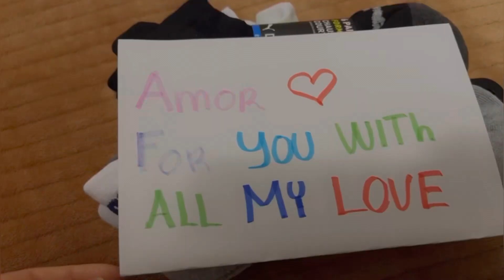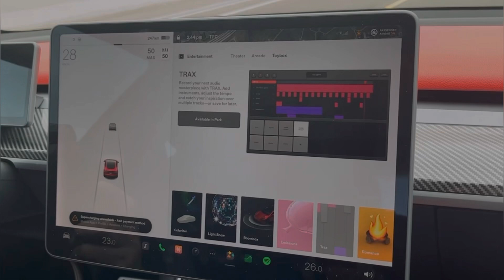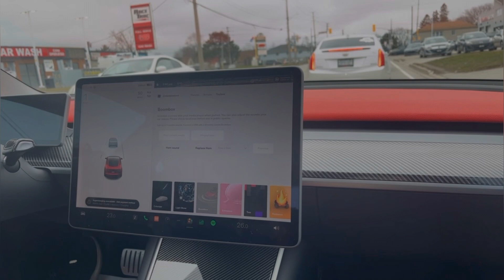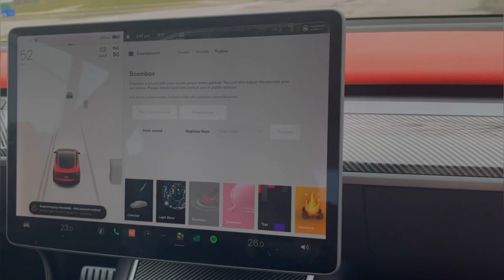(🫢Está decidido Nos queremos despedir de esto) / Días de aventura ya está cambiando la dinámica!🤩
QUIEN SOY?
Hola, mi nombre es Paulina, soy Mexicana.
A la edad de 19 años, decidí viajar por primera vez fuera de mi país, (por alguna razón INDIA fue el país que elegí). Ese viaje cambio mi vida por completo, la India abrió las puertas para mí y fue mi hogar durante un año (en diferentes etapas de mi vida).
      Viajar se volvió parte de mí, explorar otros lugares como… Estados Unidos De América durante una temporada me ayudo a mejorando mi nivel de Inglés y…
Por azares del destino conocí  a mi compañero de vida(él es de la INDIA)
y ambos elegimos mudarnos a Canadá dejando todo en nuestros respectivos países.
aunque ambos tenemos un amor infinito para nuestros países de origen la vida nos ha llevado por otros rumbos.
En los videos trato de mostrar nuestra vida en Canadá con nuestras mezclas culturales
INDIA, MEXICO Y CANADA

 ¿QUE IDIOMAS HABLAMOS EN LOS VIDEOS?
Yo siendo Mexicana hablo en su mayoría en Español pero actualmente hablo una mezcla rara de Idiomas y lenguas originarias de la INDIA, Como Punjabi, Hindi, Haryanvi que he aprendido empíricamente a lo largo de los años.
 Raman (mi esposo) siendo originario de Punjab (India) habla Punjabi
Y ambos por lo general tratamos de hablar Inglés juntos.
Pero es muy posible que nos escuches hablando otro idioma… (por lo regular pongo subtítulos en los videos)

 UNICAS REDES OFICIALES DE HISTORIAS SIN FRONTERAS SON…

Credits

For free use do give credit to the channel with the channel link
Artist: Mrinal Sharma
No Copyright Indian Music